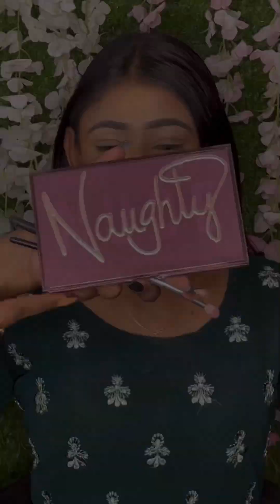Modern￼ Haldi Bridal Makeup Tutorial💄makeup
Press the subscription button then bell icon for next notification of wedding video . Hit ' Like '  for the support & love you always give to Makeitup with RIMA . Thank you...